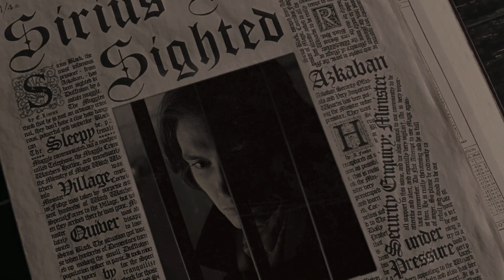Sirius & Remus | Back in love with you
I tell you that I think I'm falling back in love with you

I'm still alive. Sorry for lack of videos, life was kinda chaotic.

This is dedicated to @JuliGrisel and sister because both of them are amazing. This was supposed to be finished a veeery long time ago for Juls birthday, but I am extra slow...and I had to change songs and colorings like million times. /And there is stil another unfinished birthday video RIP/

I'm proud of this Wolfstar video. I'm not a big fan of my older Wolfstar videos and I think I finally them them justice. I only wish I had more time to explore older Wolfstar and Harry, but maybe in the future? It was important for me to show their deep and pure connection /even tho they are sometimes chaotic/ and portray how I imagine their relationship. I also wanted to show their angst, but at the same time I didn't want them to be toxic like they are in some fanfictions. They just have trouble communicating. For me they are a couple that is madly in love,  but the timing is never right and it never will be. It was important for me to show their relationship with Jily and I think their death destroyed any possibility of Remus/Sirius being together. I think after all of that they would never be able to get back together, but they still love each other deeply - like I said their timing is never right.